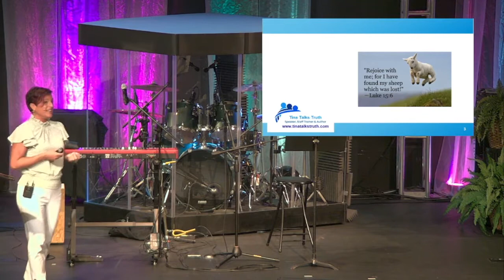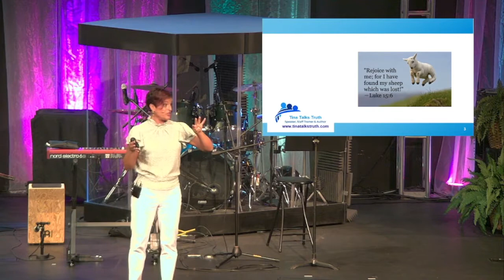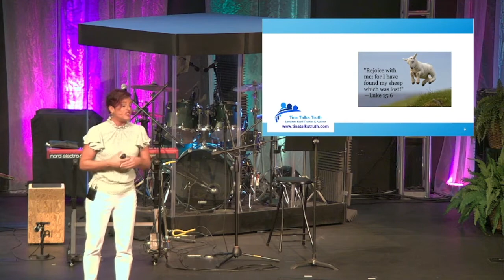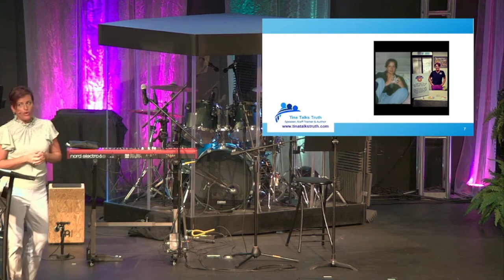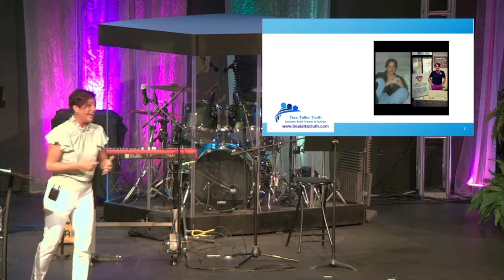Today Matters: August 21, 2021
Tina Levene is a speaker, radio and TV host, and author. Her personal story is nothing short of miraculous healing from abuse and addictions. She brings humor, energy, and laughter with relevant content that can be used to transform lives.

Tina’s Best Selling books include: Let Your Lessons Become Blessings, Let Your Forgiveness Become Freedom, Little Book, Big Truths!, Preventing Burn-Out, and Heartbeat of a Leader.